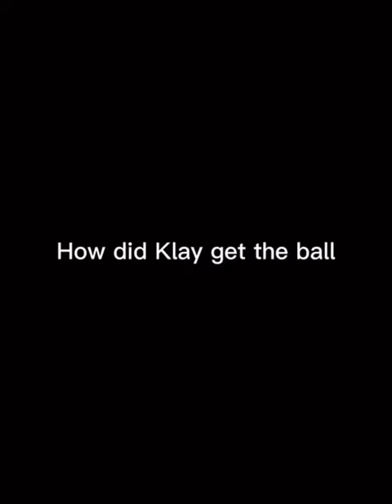A spell-caster foul 🤣